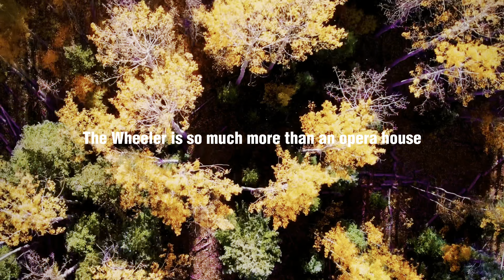Aspen's Wheeler Opera House - More than an opera house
The Wheeler is so much more than an opera house.
Making history since 1889 in the heart of Aspen.
Bringing together artists and friends.
Creating memories.
Come be a part of history!
And join our story.